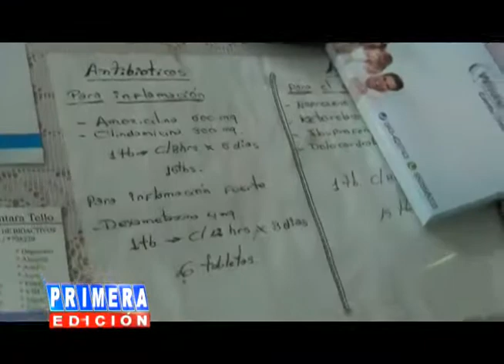SENTENCIAN A FALSO ODONTOLOGO